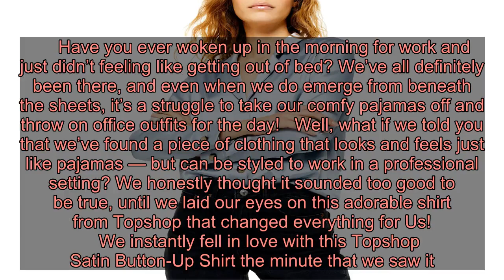This Bold Topshop Pajama-Inspired Shirt Is Perfect for Day or Night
Have you ever woken up in the morning for work and just didn’t feeling like getting out of bed? We’ve all definitely been there, and even when we do emerge from beneath the sheets, it’s a struggle to take our comfy pajamas off and throw on office outfits for the day!   Well, what if we told you that we’ve found a piece of clothing that looks and feels just like pajamas — but can be styled to work in a professional setting? We honestly thought it sounded too good to be true, until we laid our eyes on this adorable shirt from Topshop that changed everything for Us!     We instantly fell in love with this Topshop Satin Button-Up Shirt the minute that we saw it. It has a slinkiness to it that’s definitely appealing, and we’re obsessed with its pajama-inspired feel. Even the light, almost pale blue color is super dreamy. It’s definitely a top for the adventurous and crafty fashionista, and we want it in our closets ASAP! Based on the old-school, classic silk pajama sets that you often see in films from the ’60s, this shirt looks exactly what you would think a PJ top looks like. It has a relaxed notched collar with buttons running down the front. The buttons are made of a tortoiseshell-like material that adds to the vintage feel of this blouse. It has long sleeves that are cuffed with button closures on the wrists, as well as a single square open pocket on the side of the chest that enhances this top’s sleepwear vibe.     You wouldn’t necessarily think that this top can be worn in the daytime, but that’s where styling comes into play. It’s absolutely possible to get away with wearing this shirt to bed and wear it to work the next day. Can’t see how? We can show you!  As we all know, pretty much anything that’s black looks elegant. That same rule applies for any outfit that includes a black article of clothing in it. Pair it with some black skinny jeans or a faux leather skirt and this top instantly is ready for a night on the town. Wear it tucked into black slacks and throw on a blazer over it and you’re ready for a board meeting. Tuck this shirt into some blue jeans with some sneakers and you’re all set for a sporting event. Do you see what we’re getting at here? The possibilities are endless!  This Topshop blouse was created to make an unconventional statement, and we can’t wait to experiment with it. It was also definitely made with the lazy girl in mind, which we always appreciate.